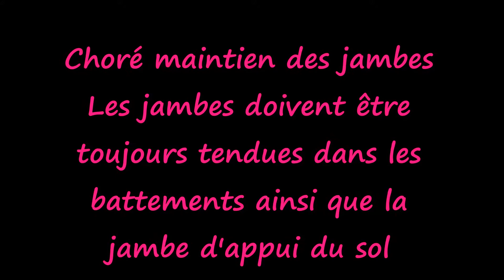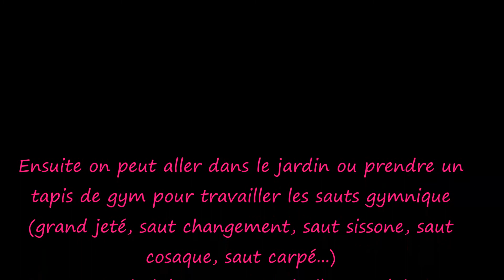Choré jambes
1 fois par semaine
Pensez à garder les jambes tendues, les pointes de pieds et les bras tirées.